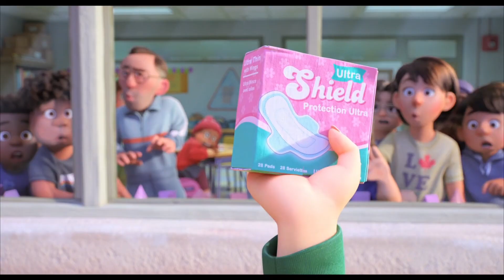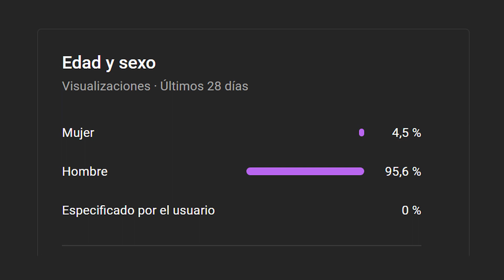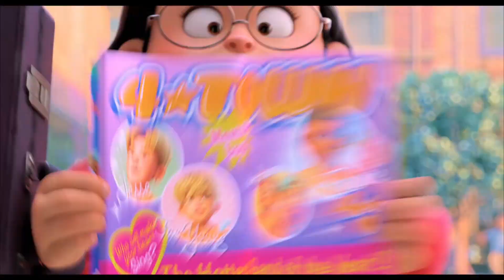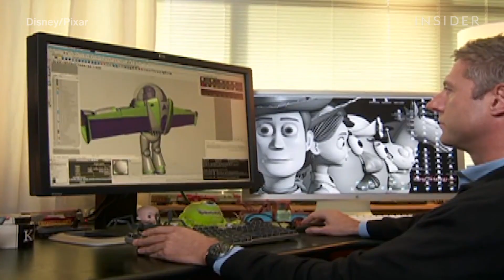🐻 TURNING RED | La POLÉMICA de los temas de PIXAR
🔥 Una vez más la última película de Pixar ha abierto el debate de lo que es aceptable o asumible para todos los públicos, y en este caso con el añadido de la polémica por la representatividad de los temas tratatados.

00:00 - 01:06 INTRO
01:06 - 02:09 La polémica
02:09 - 06:37 Otros sentidos detrás de Red
06:37 - 07:59 El estilo visual de Red
07:59 - 09:51 El futuro (presente) de Pixar